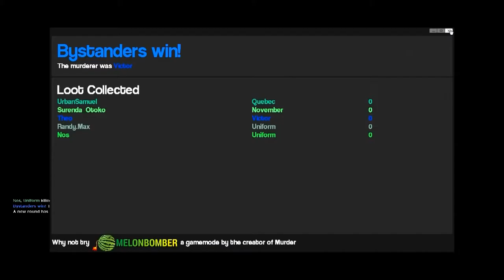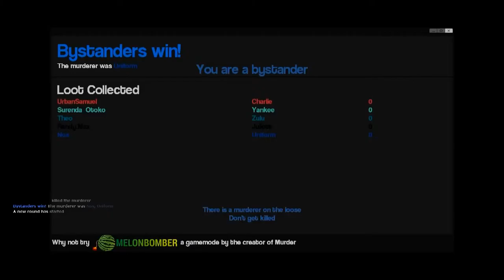[3] Gmod Murder: RDM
Joel and Deanos are displaying their pro moves for all to marvel at.
When I say pro, I mean above par, nothing more.